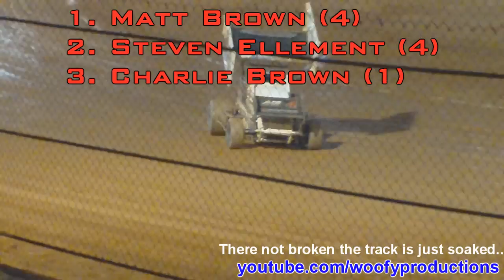Bunny Burrowes Memorial 2012 Crashes/Highlights - Makit Narrogin Hardware Speedway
Excellent night of racing for the Bunny Burrowes Memorial of 2012. We were VERY lucky to have had only little amounts of rain throughout the meeting. It was mostly in the A-main of the Formula 500's where it was sprinkling constantly throughout the race.

1st. Matt Brown
2nd. Steven Ellement
3rd. Charlie Brown